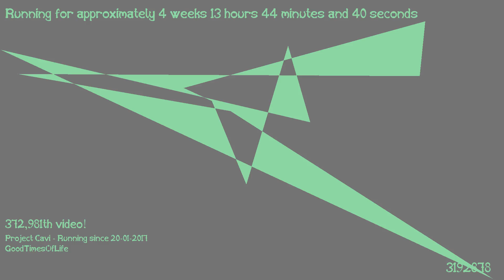1487418526 - Webdriver Cavi - H2